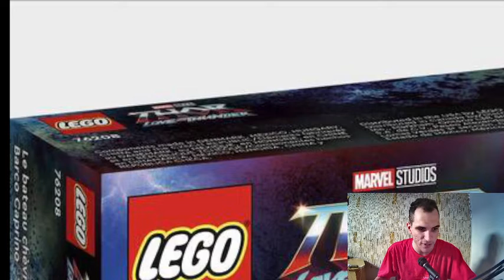THOR 4: PODEROSA THOR GANHA PRIMEIRAS IMAGENS EM BRINQUEDOS